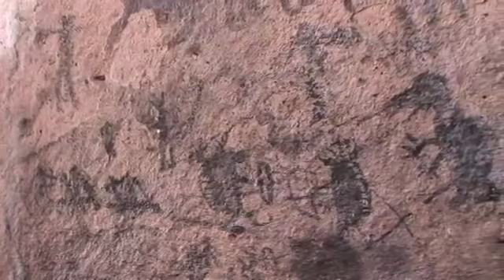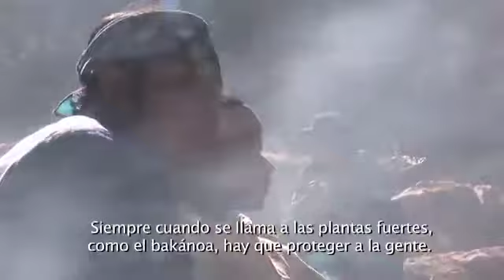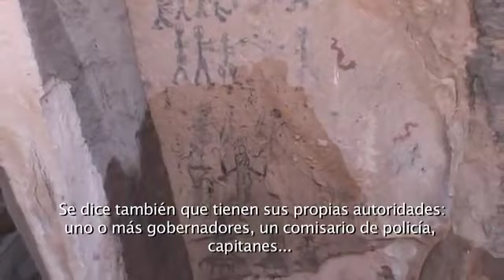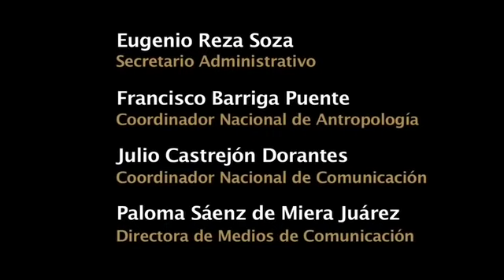ContigoEnLaDistancia: Serie Orígenes: Las Alewá y el Bakánoa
Serie Orígenes: Las Alewá y el Bakánoa. Ritual de curación entre los Rarámuris. Chihuahua

"Se sabe que en los alrededores de Nararachi (Cachí, Chihuahua) hay muchos sipáames -curanderos- que hablan con el bakánoa, planta sagrada que les permite comunicarse con las alewá.
 Las Alewá dan vida, salud y vigor a los rarámuri. Son el soplo con el que Onorúame o Tata Dios les otorgó la vida. Cuando están dormidos, borrachos o durante las relaciones sexuales las alewá viajan afuera de su cuerpo. Van a los montes y las barrancas, a las milpas y a los bosques; en esos lugares viven los espíritus de los seres y las cosas.
 Ahí se juntan las alewá a platicar, a hacer sus cosas. Al despertar las alewá regresan al cuerpo, pero a veces pueden ser capturadas por el espíritu del bakánoa. Sin su alewá el rarámuri enferma y si no regresa se muere."